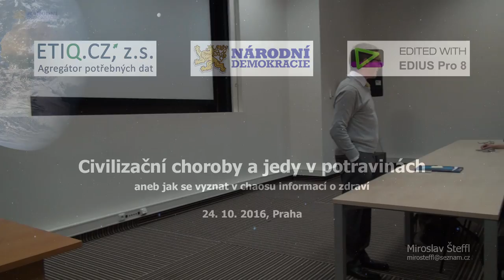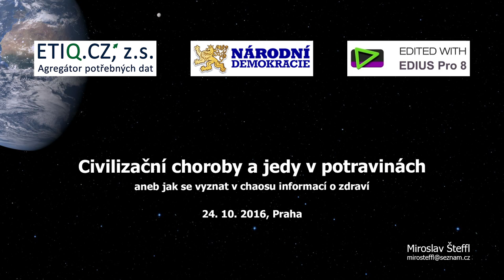Civilizační choroby a jedy v potravinách (24.10.2016)